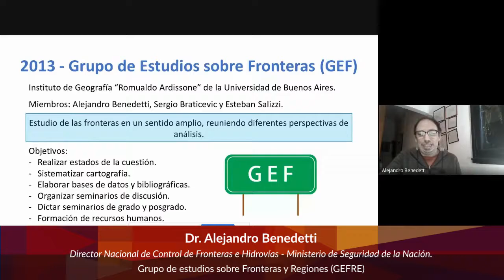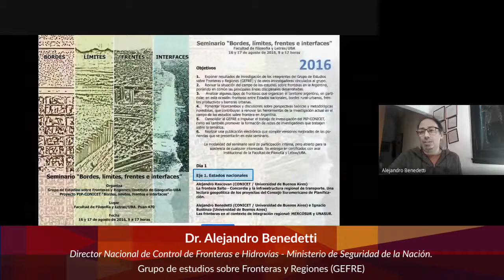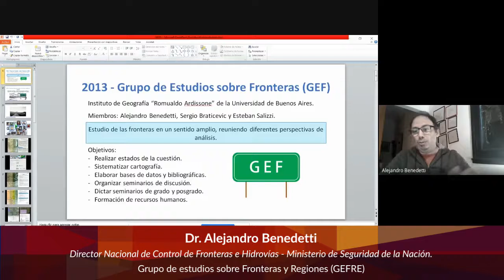Desafíos y oportunidades de gestión frente a la pandemia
Dr. Alejandro Benedetti del Grupo de estudios sobre Fronteras y Regiones (GEFRE) presentó "Desafíos y oportunidades de gestión frente a la pandemia" en el marco del Seminario interno Desafíos territoriales frente a la pandemia COVID-19 organizado por el Instituto de Geografía "Romualdo Ardissone" - Tercer encuentro: Aportes de la Investigación en Geografía a la gestión pública de la pandemia - 7 de julio de 2020